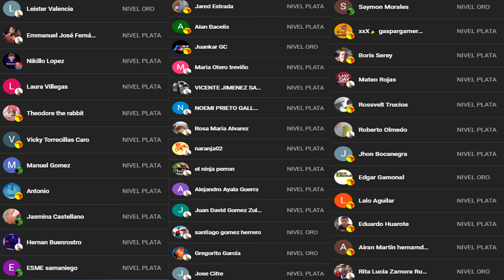COMO DESPARASITAR PERIQUITOS PASO A PASO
En el video de hoy Veremos Como Desparasitar Periquitos Paso a Paso !!

Pedropedrola

Martim120